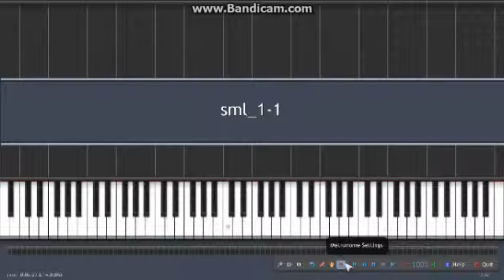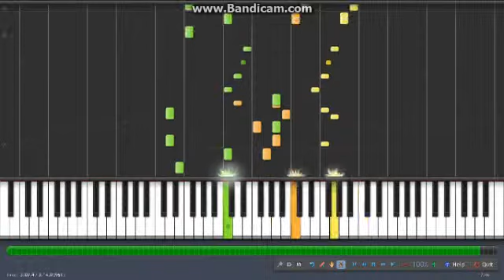Synthesia - Super Mario Land: Baributo